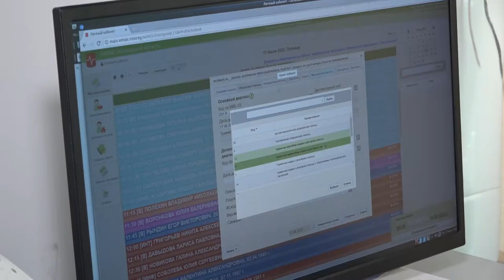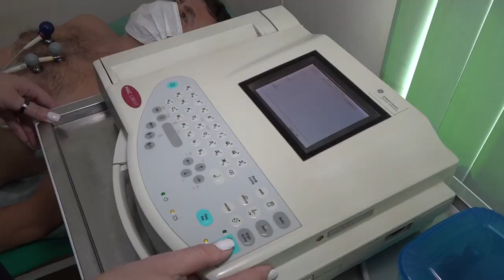Работа врачей в Звенигородской поликлинике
Без работников сферы здравоохранения не обойтись никому. В честь Дня медика наша съемочная группа побывала в Звенигородской поликлинике и пообщались с некоторыми трудящимися там врачами.